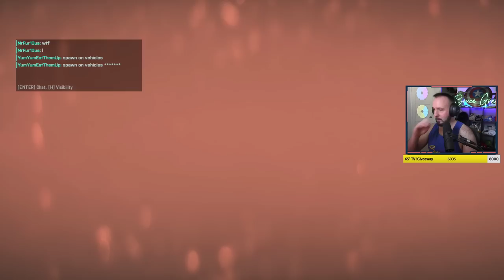This game is back from the dead! (w/Lawrence, FooYa, XrayPC)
The madmen at DICE did it again.